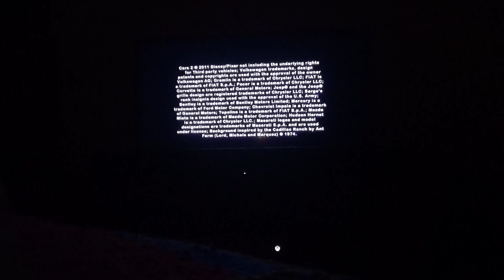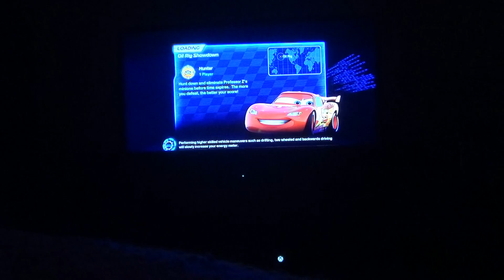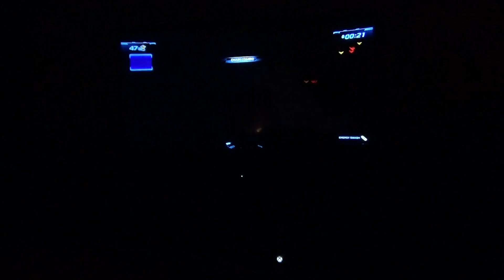Cars 2 The Video Game Part 2